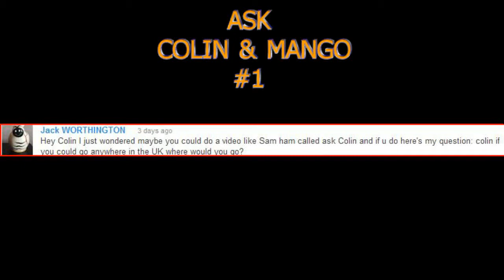Ask Colin #1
Hey everybirdy myself and mango are here to answer any questions that you my have about  me or my awesome bird friends